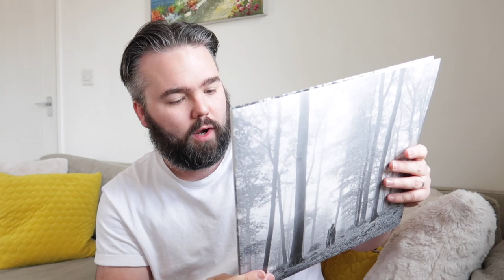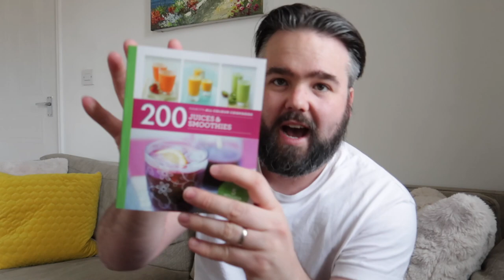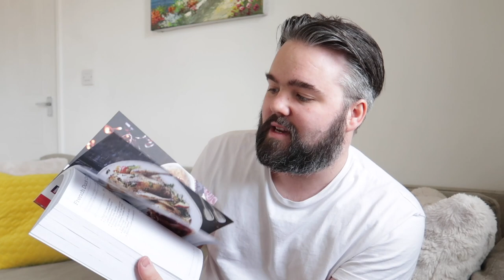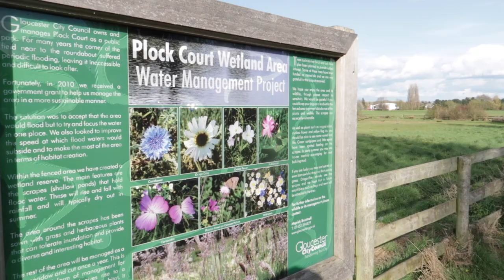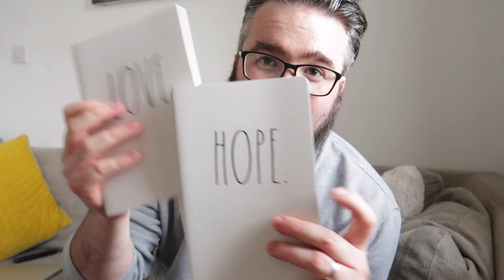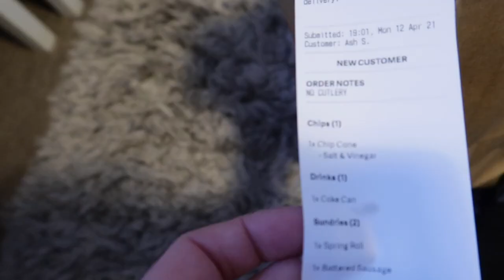VLOG | Birthday presents haul, storage hacks, country walks + a trip to the chippy!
I recently had a second lockdown birthday (so I'll show you what I've been kindly gifted by some of my loved ones) but lots of our freedoms and things we love are coming back! These weekly vlogs have been pretty popular...and this is a good one! I'm tackling major shoe storage issues at home, paying a visit to my favourite chippy, and finally entering my favourite high-street shop!

ITEMS USED IN VIDEO:
Salomon Walking Boots
Cocktail Recipe Book
Black Snapback Hat
Laphroaig Whiskey
Taylor Swift Vinyl
HomeGeek Blender
Smoothie Recipes
Slow Cooker Recipe Book
Camera Suction Cup for car
GoPro Head & Chest Mount

ALL VIDEOS ARE SHOT USING:
Canon G7X Mark II Camera
Joby Tripod

Alongside From The Ash, I also run Sandstorm Marketing - a digital marketing organisation set up to help small business owners across the UK share their business with the world.

So if you'd like help getting your business started on social media, setting up a new website, running ad campaigns or improving your search ranking on Google, get in touch via the link below. I'd love to help you.